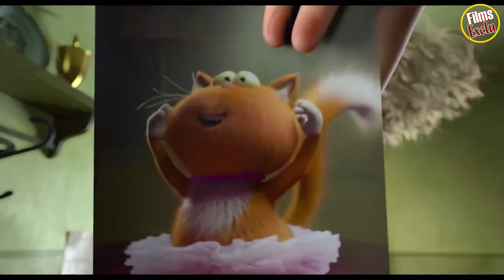🚸 LA GRANDE CAVALE Bande Annonce VF (2019)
Découvrez la bande annonce LA GRANDE CAVALE
Résumé : Marnie, une petite chatte d’intérieure passionnée d’enquêtes policières, apprend que des cambriolages ont lieu dans son petit village de campagne. Ravie de quitter son confort, elle part en mission secrète pour arrêter les malfaiteurs ! Marnie trouve de l’aide auprès de trois animaux farfelus : un coq fan de yoga, un drôle de zèbre et un chien de garde froussard. Accusés à tort d’être les voleurs, ils sont entrainés dans une aventure poilante pour prouver leur innocence.
Date de sortie 9 octobre 2019 (1h 25min)
De Christoph Lauenstein, Wolfgang Lauenstein
Avec Alexandra Neldel, Axel Prahl, Santiago Ziesmer

Suivez nous !